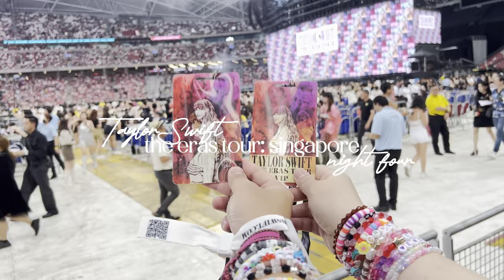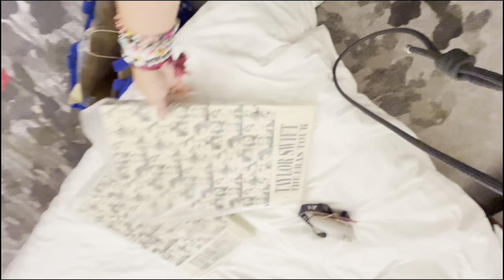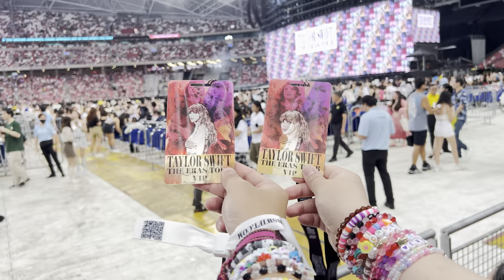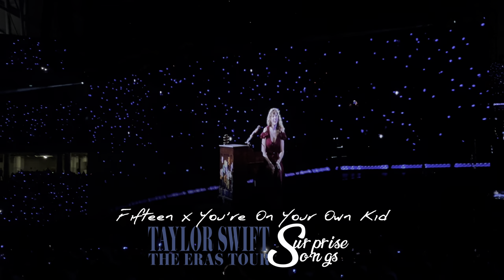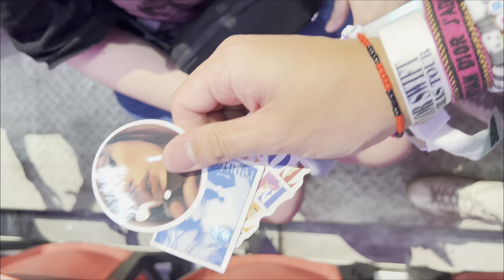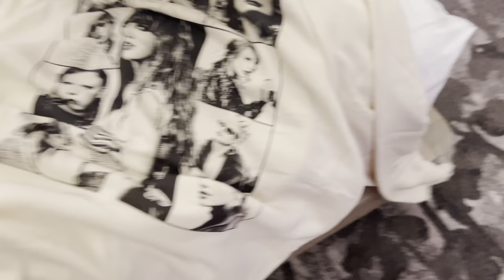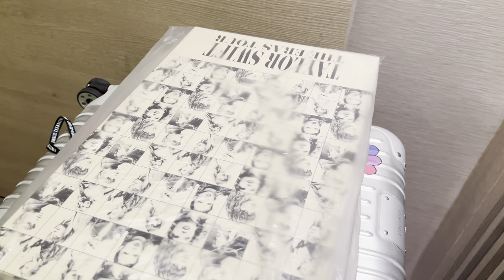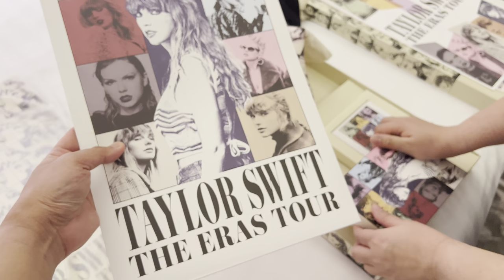THE ✨ULTIMATE✨ THE ERAS TOUR SINGAPORE VLOG by A “Hindi Super Swiftie, Sakto Lang” | NIGHT FOUR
It’s Time! We are finally in The Eras Tour (eeeyyy!!) 🇸🇬

Imagine, it’s the Night Four of The Eras Tour Singapore and we are all excited to go the National Stadium… yep! PCD (post-concert depression) is real and may this vlog help us recover (or not) from our PCD!

Join us as we embark on this magical night filled with music, love, and happiness with the award-winning musician/songwriter, the mother - Taylor Swift.

From our preparation, concert merch haul, up to our VIP Concert Experience of Taylor Swift’s The Eras Tour: NIght Four - one era at a time! ✨

00:00 - “Intro”
00:50 - “Prep for Eras Tour Concert!”
03:35 - “Entering the National Stadium”
04:36 - “View from VIP2 Seats”
04:47 - “Front Act: Sabrina Carpenter”
05:54 - “The Eras Tour Clock”
06:10 - “Taylor’s Entrance”
07:22 - “LOVER Era”
09:53 - “FEARLESS Era”
11:56 - “EVERMORE Era”
13:09 - “REPUTATION Era”
15:00 - “SPEAK NOW Era”
16:40 - “RED Era”
19:37 - “FOLKLORE Era”
22:03 - “1989 Era”
24:15 - “Night Four: Surprise Songs!”
26:50 - “MIDNIGHTS Era”
31:27 - “Post-Concert Depression Starts”
32:38 - “Going Back Home”
33:12 - “Post-Concert Shenanigans”
34:47 - “The Eras Tour Merch Haul”
36:40 - “VIP Merch Unboxing"
39:28 - “Outro"

All music are from Taylor Swift’s The Eras Tour Setlist.